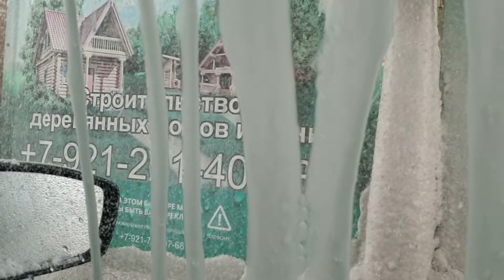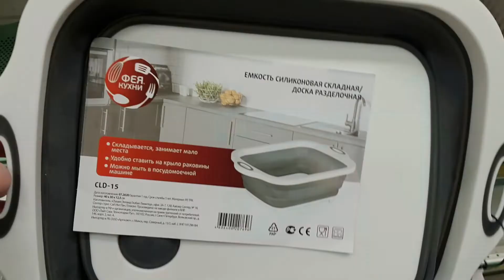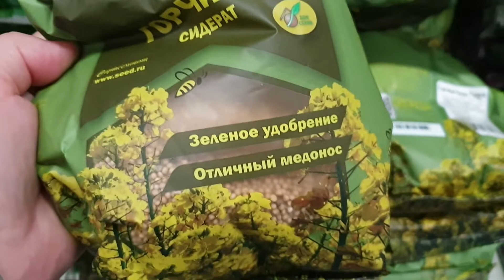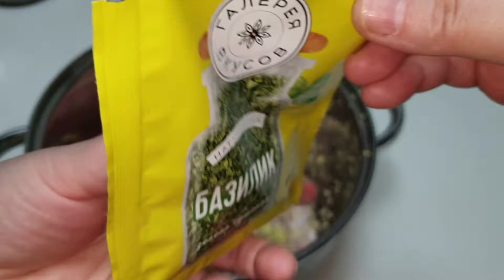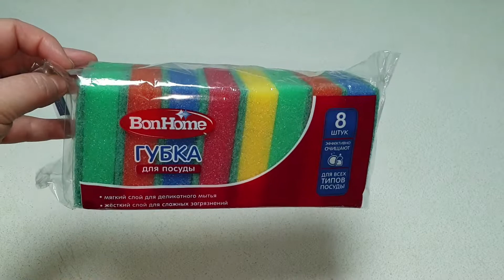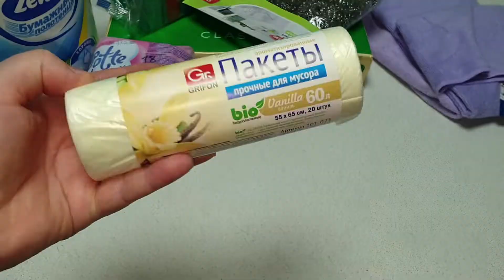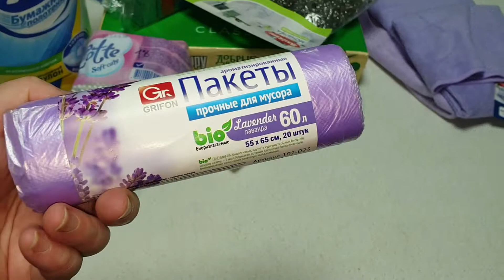ВЛОГ: МОТИВАЦИЯ на ведение хозяйства /ПОКУПКИ из ФИКС ПРАЙС/Сравниваю цены / Лайфхак с чесноком